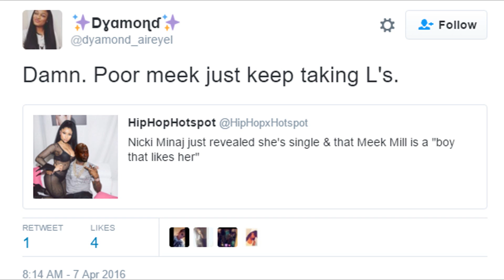Nicki Minaj Revealed She's Single And Meek Mill "Is A Boy That Likes Her, Minaj Broke Up W/ Mill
Nicki Minaj Revealed She's Single And Meek Mill "Is A Boy That Likes Her / Minaj Broke Up W/ Meek Mill